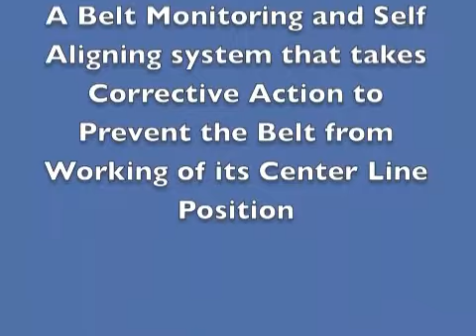Conveyors Plus Introduction